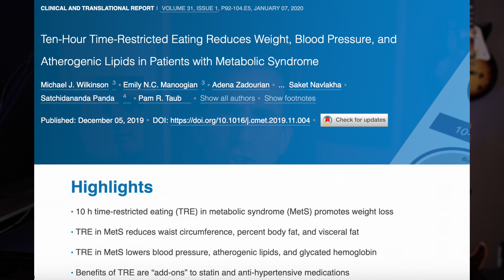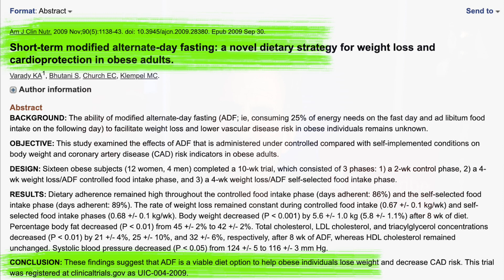Does Intermittent Fasting Lower Blood Pressure?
Studies have shown that fasting can help lower blood pressure... Learn all the latest research about intermittent fasting and blood pressure.

In this video, Mike will go over three studies about water fasting, time-restricted eating, and alternate-day fasting and how they can help you lower your blood pressure.

If you are not sure how to fast to improve your health...this video can help.

Make sure you check with your doctor before starting a fasting program if you have high blood pressure.

🔵  𝘾𝙊𝘼𝘾𝙃𝙄𝙉𝙂  🔵

👍 You can work with Mike Cola online to lose weight, build muscle and improve your health.

60-minute Individualized Health and Fitness Consulting with Mike Cola.

Lose Up to 20 Pounds in Four Weeks with my: 4-Week Low Carb Intermittent Fasting Course

30 Day Online Wellness and Fitness Coaching with Mike Cola

🔵 Collagen Protein Powder (Unflavored)

⚫️ Collagen Protein Powder (Chocolate and Vanilla)

🟡 Whey Protein Powder Isolate (Unflavored)

🟠 Whey Protein Isolate (Chocolate and Vanilla)

🔴 Hempseed Protein Powder

🟣 Aminos Essential Amino Acids Powder Supplement

🟢 Grass Greens Blend Superfood

⚫️ Multivitamin (Men's)

🔴 Multivitamin (Women's)

🟤 Beet Root Powder: Nitric Oxide Supplements

👍 𝙈𝙊𝙍𝙀 👍

I help busy people lose weight and get into fantastic shape with practical lifestyle strategies!

* Mike is not a nutritionist or doctor. He is a certified fitness trainer with over 30 years of experience. This video is for general informational purposes only. It must never be considered a substitute for the advice provided by a doctor or other qualified healthcare professional. Always seek your physician's advice or other qualified healthcare professional with questions you may have regarding your health or medical condition.